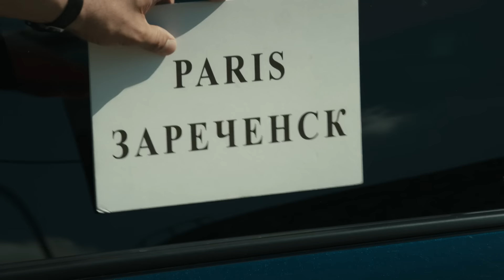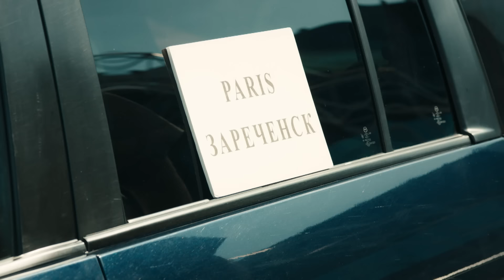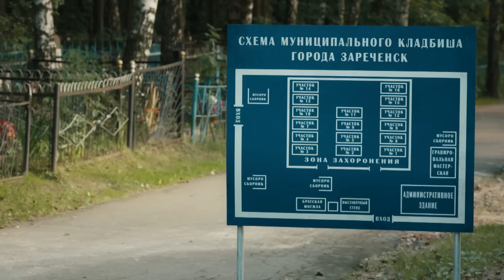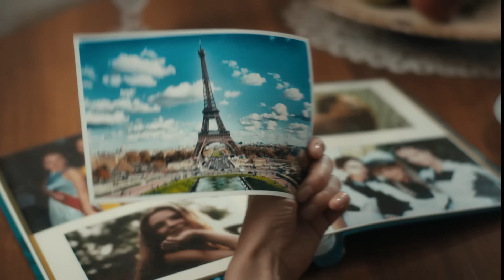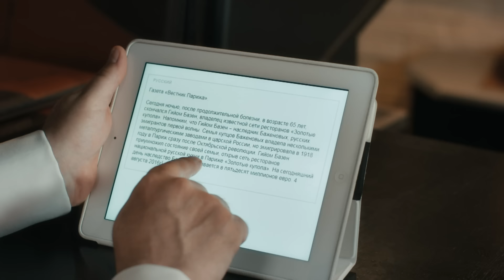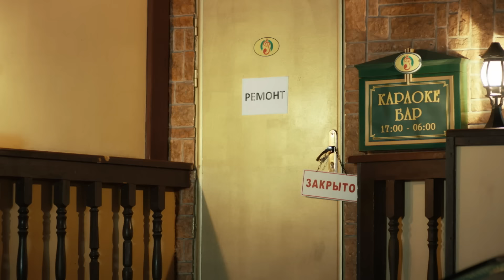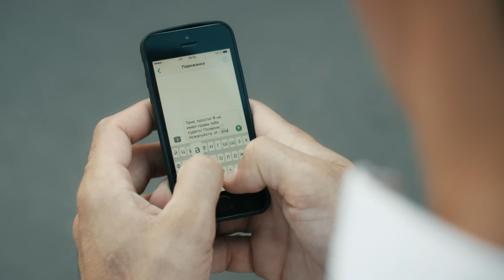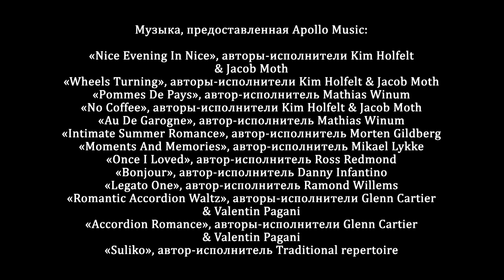ЭТОТ ФИЛЬМ СМОТРИТСЯ НА ОДНОМ ДЫХАНИИ! ПАРИЖАНКА. МЕЛОДРАМА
Парижанка. Детективная Мелодрама

Год: 2017
Страна: Россия
Режиссеры: Алексей Смирнов (XIII), Алексей Магид
Сценаристы: Евгений Куратов, Ольга Гурова
Оператор: Олег Иванов (III)
Художник: Ацамаз Дзиваев
Продюсеры: Елена Котунова, Ольга Володина, Михаил Володин (II) (иcп.)
Актеры: Анна Здор, Александр Никитин, Ирина Баринова, Михаил Полицеймако, Елена Радевич, Максим Деричев, Юрий Васильев (II), Константин Тополага, Тимур Орагвелидзе
Производство: ООО "Аквилон Медиа"
Премьера: 16 марта 2018 (ТВЦ)
Cерий: 2
Жанр: мелодрама
Подборки фильмов: фильмы про возвращение домой

Татьяна, будучи еще совсем юной, уехала жить во Францию. Там началась ее новая и счастливая жизнь. Однако супруг, известный французский миллионер, неожиданно умирает. В завещании он указывает, что все его наследство переходит к его вдове в том случае, если она в течение года выйдет замуж за русского, к тому же за земляка. Татьяна отправляется в свой родной город на поиски нового избранника. Молодая женщина верит, что сможет отыскать свою любовь, несмотря на то, что у нее осталась всего неделя, чтобы исполнить волю покойного супруга.